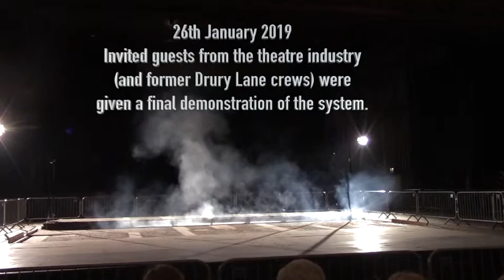Stage Lifts at Theatre Royal Drury Lane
Final demonstration of the electric and hydraulic lifts built into the stage at the Theatre Royal Drury Lane on 26th January 2019, before they were decommissioned and removed as the theatre was being refurbished and modernised.